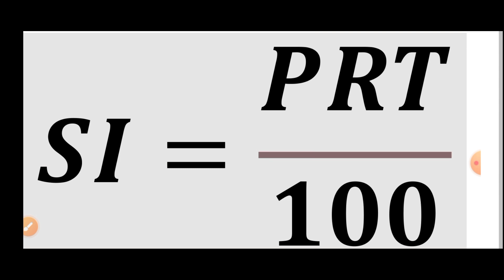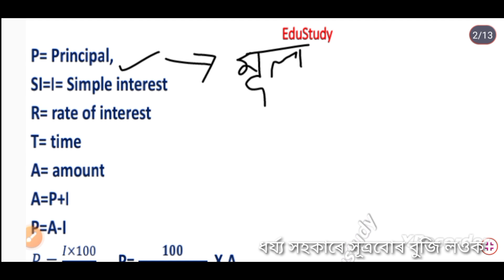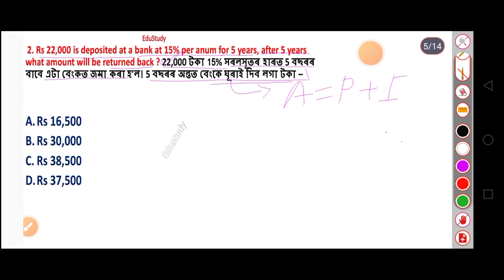adre maths questions paper । Simple interest।সৰল সূত।adre 2023।adre 2023 questions। slrc grade 3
adre 2022 maths question paper। adre 2022 question paper। adre 2023। adre 2023। important maths questions। adre 2023 question paper। adre 2023 notification। adre 2022 maths question paper solution। adre 2022 maths question paper solution @EduStudy । slrc grade 3 question and answers। slrc grade 3 final result। slrc grade 3 cut off। simple interest। MCQ on simple interest। simple interest formula। simple interest formula @EduStudy । simple interest trick। important questions for adre 2023। important MCQ for ADRE exam 2023 । important maths question for ADRE exam 2023। common question for adre exam। important question for ctet 2023। ctet 2023 exam questions।